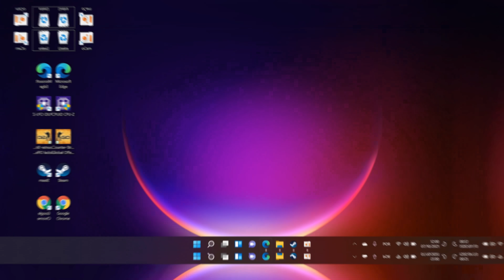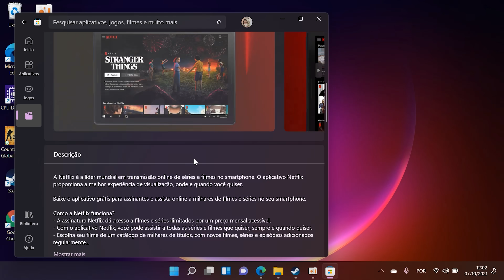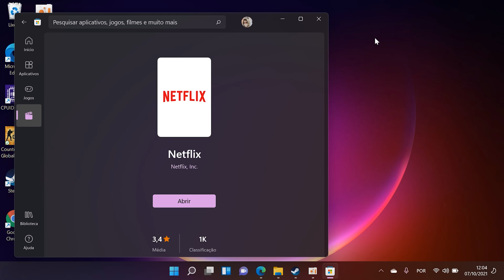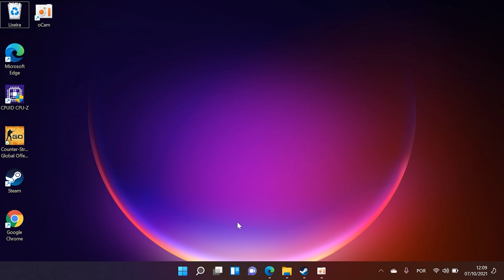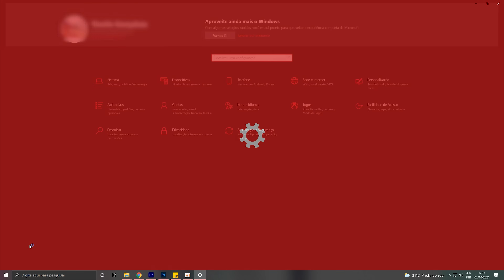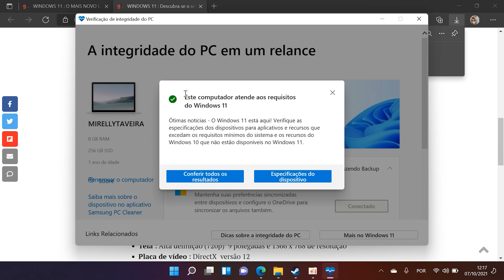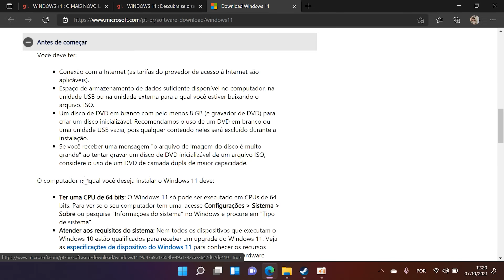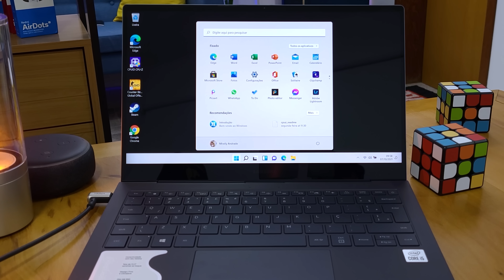Instalei o WINDOWS 11 OFICIAL no meu NOTEBOOK! Olha só como é simples de INSTALAR!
É fato que o Windows11 teve uma baita reformulação na interface, mas veja como realmente ficou essa grande atualização do sistema operacional da Microsoft!

★ Xiaomi Redmi Note 10 ➽
★ Xiaomi Redmi 9 ➽
★ Dispositivos Amazon ➽